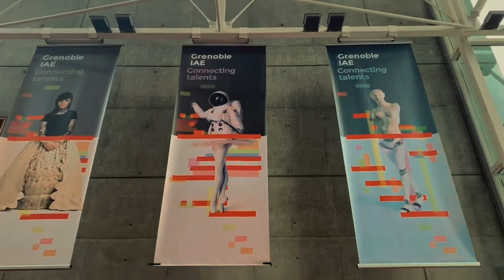A day in my life as a student in Grenoble IAE